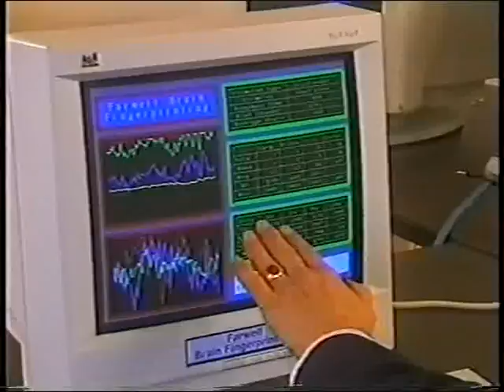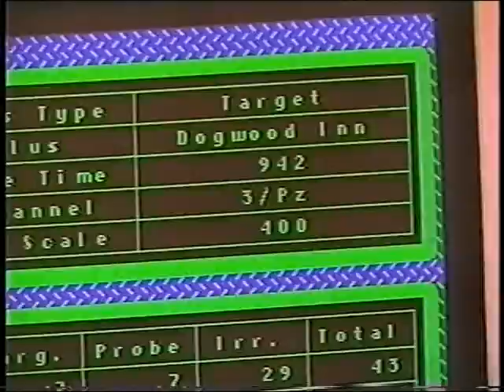Brain Fingerprinting Dr Larry Farwell TIME Magazine Top Innovators on CNN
Dr. Larry Farwell, inventor of Brain Fingerprinting, selected by TIME Magazine to the "TIME 100: The Next Wave," the top innovators who may be "the Einsteins of Picassos of the 21st Century." CNN Reports.